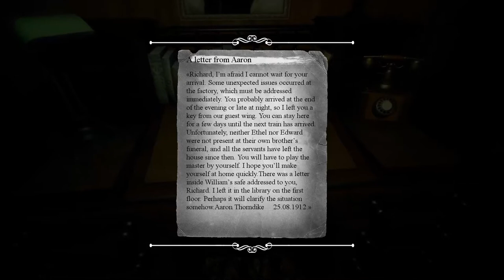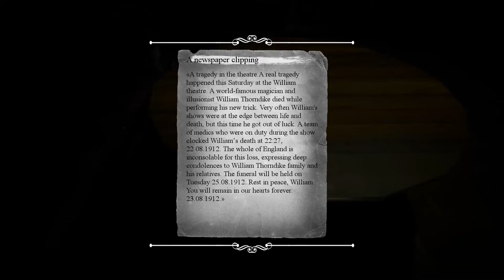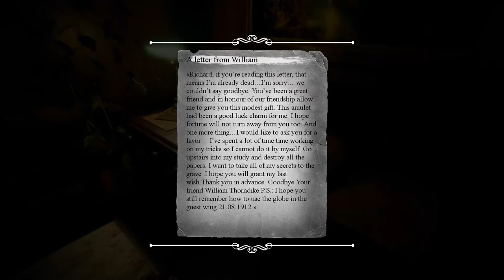Panacea Last Will - Gameplay (English Version)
Walkthrough Gameplay Playthrough no commentary